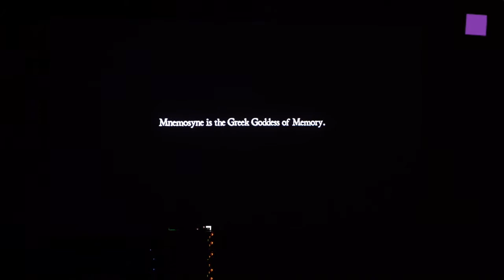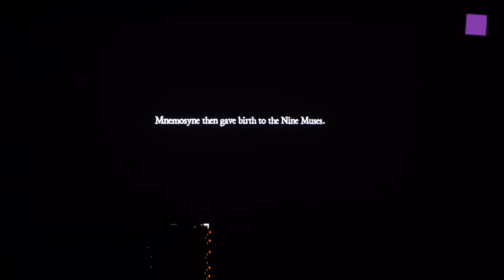theartVIEw – John Akomfrah and Michael E. Smith at secession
At the Secession, John Akomfrah presents three film installations whose themes complement one another: the three-channel projection Vertigo Sea (2015) and the two single-channel pieces Peripeteia (2012) and Mnemosyne (2010). A recurrent motif in his art that connects all three works on film is water, which acts as a reservoir of recollections; in the immensity of the ocean, it also marks the scene of the colonial conquests and the transatlantic slave trade as well as contemporary migrant flows. Michael E. Smith makes sculptures, installations, object collages, and videos; he sometimes also creates interactive sound installations, conceiving of the gallery space he is working in as an active partner in the dialogical process of producing an exhibition. His installations open up a space of experience that addresses itself to much more than just our sense of vision. Integrating immaterial components such as light, sound, and habitual procedures, he seeks to sharpen all our perceptual faculties. 21.02. – 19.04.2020.
In der Secession zeigt John Akomfrah drei Filminstallationen, die sich thematisch ergänzen: Die Dreikanal-Projektion Vertigo Sea (2015) sowie die zwei einfachen Projektionen Peripeteia (2012) und Mnemosyne (2010). Ein wiederkehrendes und alle drei Filmarbeiten verbindendendes Motiv ist dabei das Wasser. Es fungiert als Gedächtnisspeicher und bezeichnet in seiner unermesslichen Form des Ozeans jenen Ort, an dem die kolonialen Eroberungen und der transatlantische Sklavenhandel ebenso Form annahmen wie heutige Migrationsbewegungen. Michael E. Smith produziert Skulpturen, Installationen, Objekt-Collagen und Videos; er setzt zum Teil interaktive Klanginstallationen ein und versteht den jeweiligen Ausstellungsraum als aktiven Dialogpartner bei der Entstehung der Ausstellung. Seine Installationen eröffnen einen Erfahrungsraum, der weit mehr als nur unseren Sehsinn anspricht. Er bezieht immaterielle Komponenten wie Licht, Geräusche und gewohnheitsmäßige Abläufe ein und zielt auf die Schärfung der Wahrnehmung insgesamt. 21.02. – 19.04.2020.